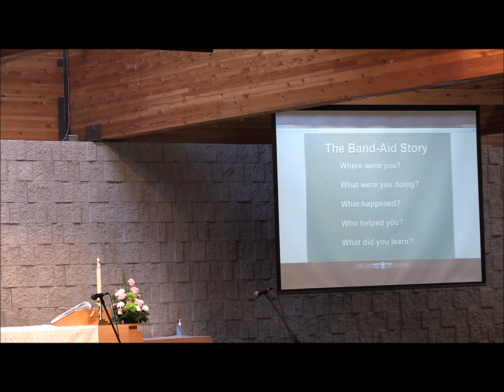MGLC Sermon 5 8 16